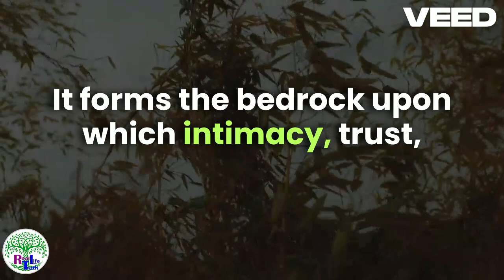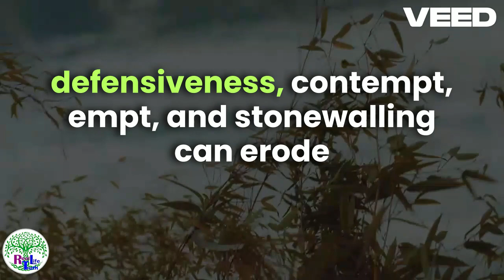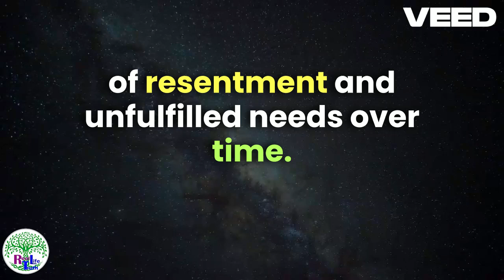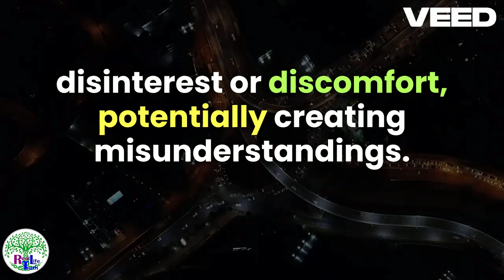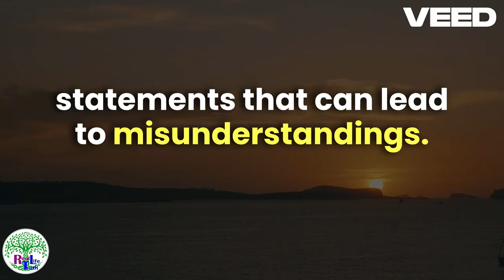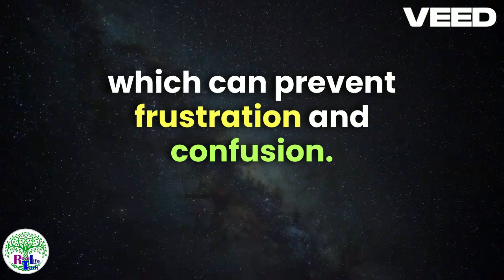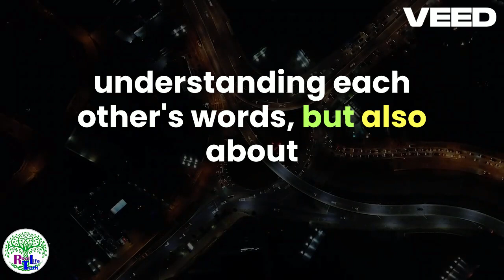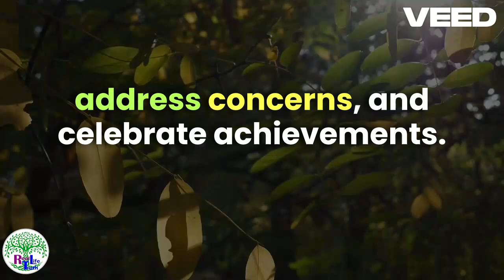Effective Communication Tips for Couples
couples Real Life truth!
Real Life truth!
Effective communication is the cornerstone of a healthy relationship. In this video, we explore essential tips and strategies for couples to improve their communication skills. Learn how to express your thoughts and feelings clearly, listen actively to your partner, and resolve conflicts constructively. Whether you're dealing with everyday conversations or navigating more challenging discussions, these practical tips will help you build a stronger, more connected relationship.